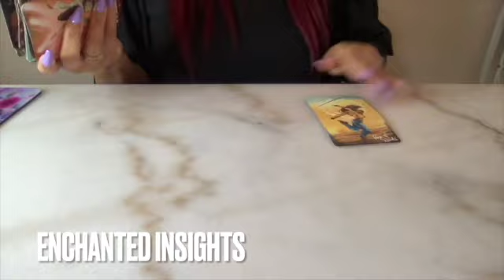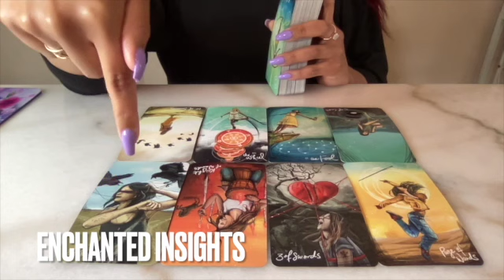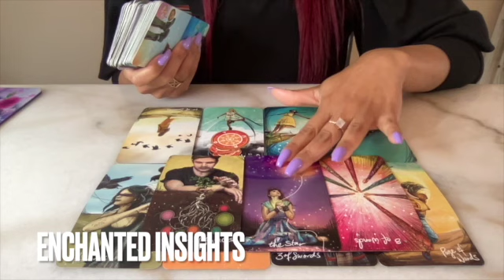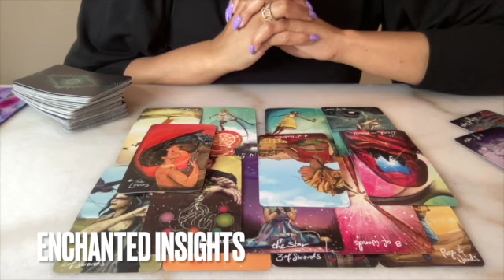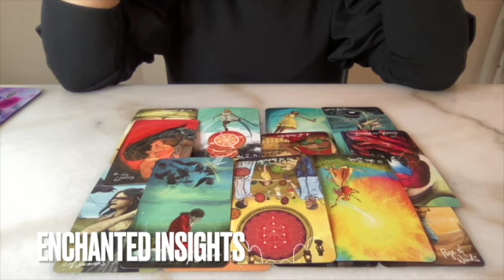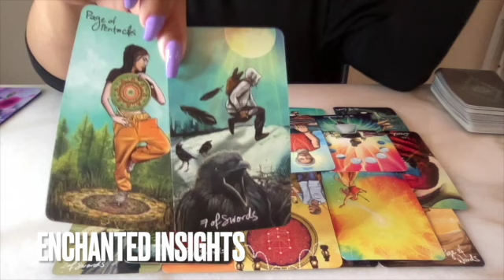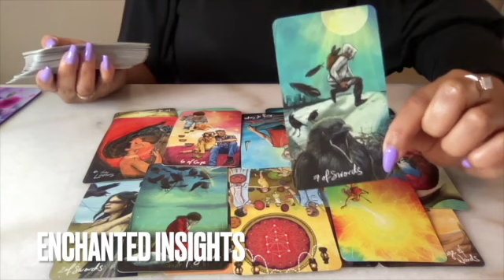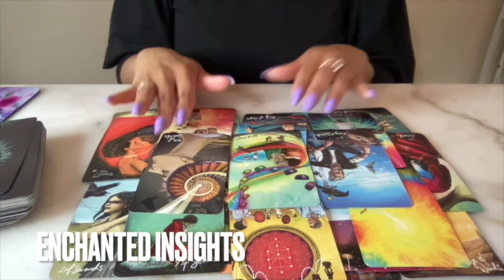🔮CARDI B TAROT READING || THOUGHTS ON NICKI 💛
🌺 This reading is my intuitive insights into Cardi B and how she feels about Nicki Minaj as of March 31, 2022✨

to book a spiritual life coaching, new moon/full moon and/or mediumship reading.

🦋 To send a gift of love and support, please visit my About section and select "Gift of Support".  All donations will pour back into this channel to offer more insightful messages, new equipment and better content. Thank you so much for everything! 💕🔥